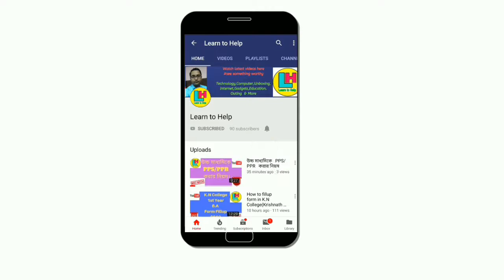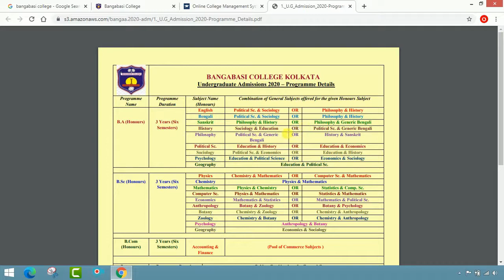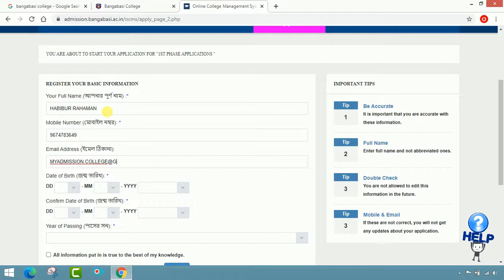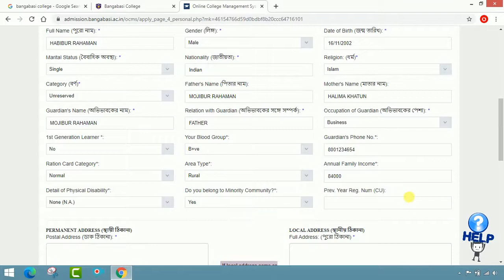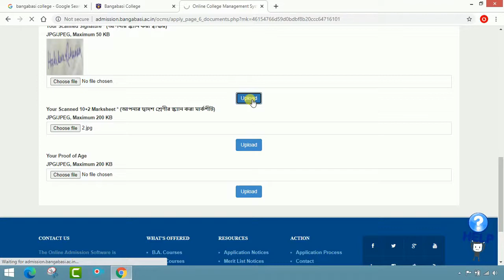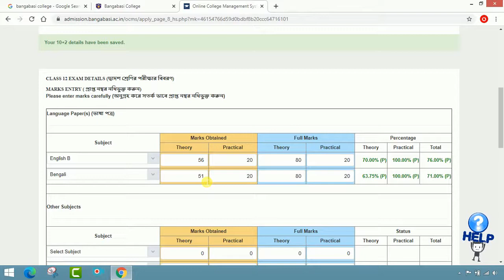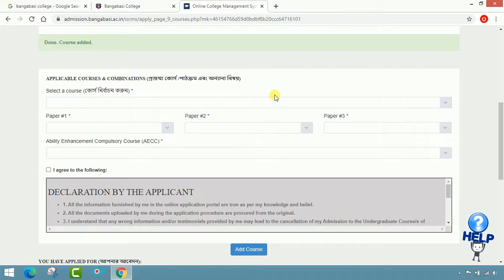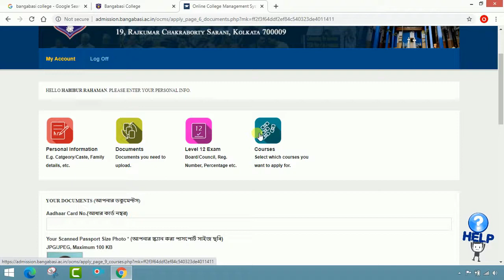College Admission 2020 (P-12) ।। Bangabasi College ।। 1st Year Admission 2020 ।। by Learn to Help.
College Admission 2020 (P-1) ।। Bangabasi College ।। 1st Year Admission 2020 ।। by Learn to Help.